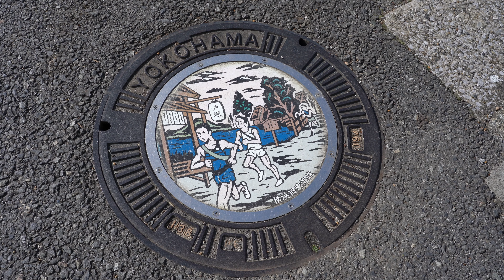【戸塚散歩】吉田大橋・東海道五十三次戸塚宿 国道1号線/Old Tokaido Road Walk 4K Japan/Totsuka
柏尾川に架かる国道1号線　吉田大橋の周りを歩きます。横浜市戸塚区です。昔の橋は東海道五十三次戸塚宿の広重の浮世絵に登場します。鎌倉への別れ道であり、かまくら道との道標が描かれています。実際にこの場所が別れ道だったかどうかは分かりません。もう少し川から離れたところのような気がします。この道標のモデルになったのは妙秀寺に移設されたものとされています。

妙秀寺の「かまくらみち」の道標はこちらにあります。

大雪の翌朝に凍った吉田大橋

東海道を歩く～宿場案内～　戸塚宿

ここは初代広重が、保永（ほうえい）堂版『東海道五拾三次』の「戸塚宿」で描いた場所である。画中には「こめや」という茶屋の看板と、「左りかまくら道」と記された道標が見える。